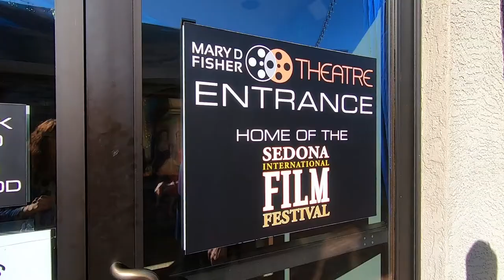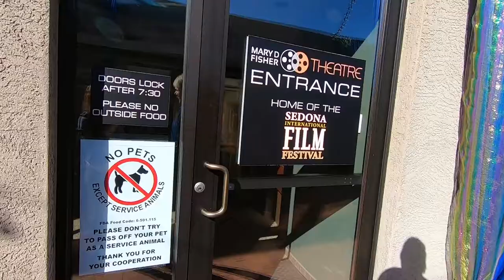E15 | Paolo Scardina's One-Man Musical, Rockabye Worlds, in Sedona April 19, 2020!!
The Sedona International Film Festival proudly presents the premier of Rockabye Worlds, a live one-man modern musical written and composed by Paolo Scardina at the Mary D Fisher Theater, in Sedona Arizona, Sunday April 19th, 7:30 pm.  One night only!

APRIL 19, 2020, 7:30p
$20 in advance / $25 at door

Rockabye Worlds is performed by Paolo Scardina, an accomplished pianist, vocalist, composer, songwriter, and choreographer, who enacts the roles of seven characters, while playing live on a magical music box, a stage piano! This musical creation integrates the art-forms of songwriting, composing, piano playing, acting and choreography into a one-man show that audiences rarely see, in a contemporary jazz style that will make you smile out loud and weep with wonder.

The musical tells the story of a young boy named Vinny, who slips into the world of slumber to discover his future through the charm of an imaginary friend. Once there, he sees his life unfold from childhood to adulthood, but always through the mind’s eye of an innocent child, unaffected by the trappings of real life. He sees beyond the world as we know it as he confronts the hurdles of his life in pursuit of genuine friendships and lasting love. Don’t miss this amazing musical!